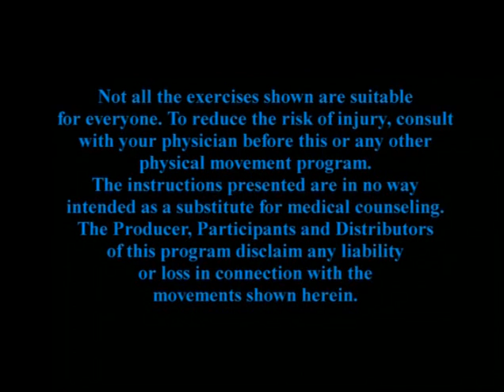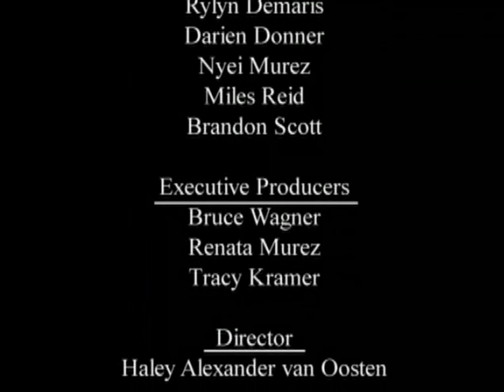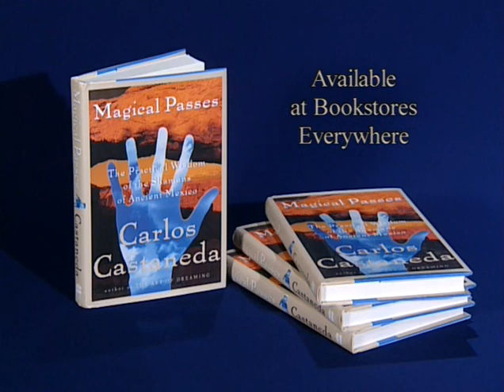Tensegrity - Volume 4 - Unbending Intent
Carlos Castaneda's Tensegrity Volume Four: Unbending Intent, released in 1999.

aka. Carlos Castaneda's Magical Passes: Unbending Intent